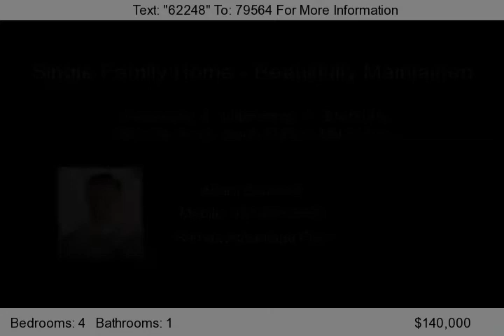2669 5th Ave E, North St Paul, MN 55109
Not a short sale or foreclosure! This wonderful 4 bedroom 1 bath property is a perfect starter home for any family. This property has been well maintained by the same family for 55 years and is looking for YOU to fall in love with its charm. The home has received many updates including: new floors, carpeting, paint, a fully remodeled bathroom, and so much more! The home is located in a great neigh...